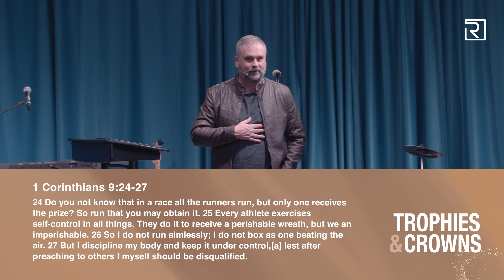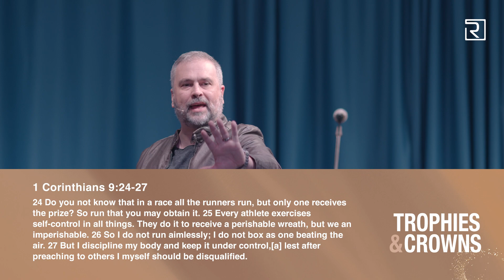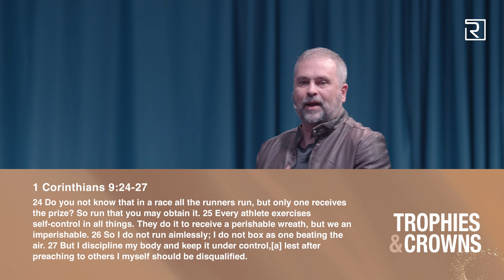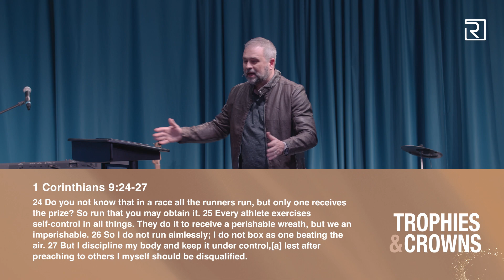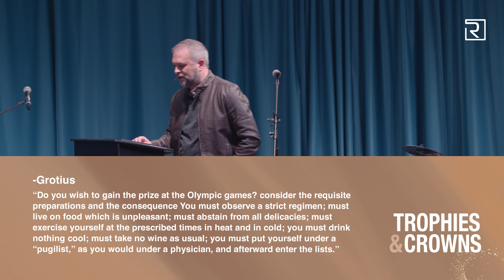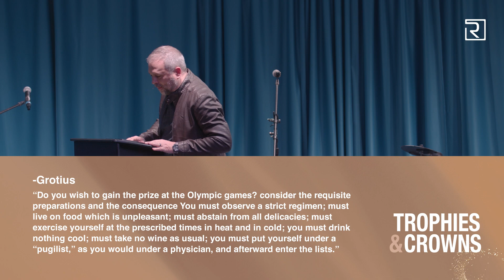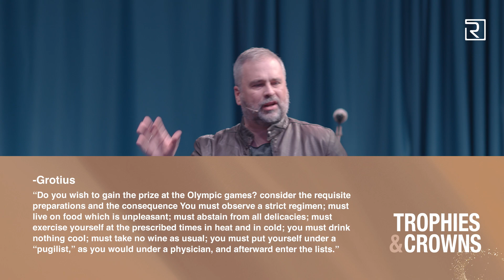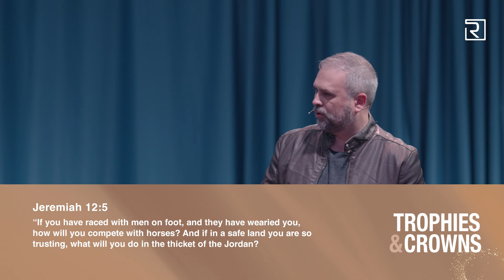Win Yourself - Pastor Ben Sanders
Join us for a powerful message that delves into the essence of crucifying temporary suffering to attain imperishable glory.
Emphasizing the importance of self-discipline for the greater purpose of guiding others. Gain insights into facing life's challenges,
embracing suffering, and finding strength in seeking God's kingdom first.
Learn to crucify your temporary struggles, trusting in the promise of a new, glorified body and eternal life.

Revelation Frisco is a Spirit-filled, diverse, non-denominational church family located in Frisco, TX. Led by Pastor Ben Sanders, we envision a church that is vibrantly alive with true worship of Jesus Christ.